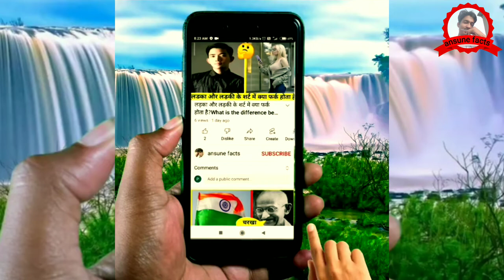बाप रे कितना छिछोरे होते हैं कुत्ते के बच्चे 🤣।Janwar ki funny comedy।funny animal video 2022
Hello ansune facts family.

Doston Maine is video mein janvaron ke funny video ko dikhaya hu ise dekhne ke bad apka mood fresh ho jaega.Duniya ke sabse funny aur cute cute animal moments ke bareme bataya hai. Jo apko joro soro se hasne par majabur kar dege to video ko enjoy kare.

Queries solved.

Janwar ke sath funny video
Bagad billa
Bagad billa comedy new
Janwar ki funny comedy
funny animals video
funniest animals compilation
funny Animals video 2022
animals fails
funniest animals compilation 2021
funny animals clips funny animals videos try not to laugh

My gears.

1.
2.
3.
4.
5.
6.
7.
8.
9.

Some playlist of ansune facts channel.

Twitter👉 not available yet

Ansune facts।ansune facts।ansu facts।anshu fact।ansunefacts